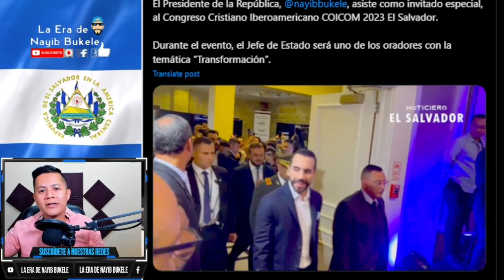EL PRESIDENTE NAYIB BUKELE HACE SU APARICIÓN EN EVENTO CRISTIANO Y MANDA MENSAJE DE TRANSFORMACIÓN!